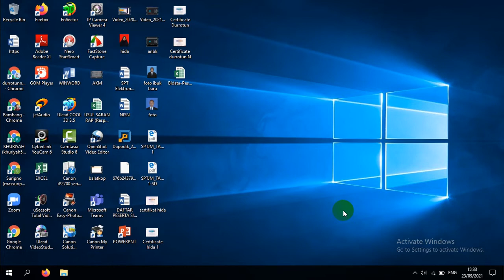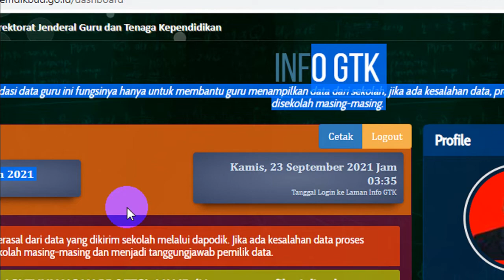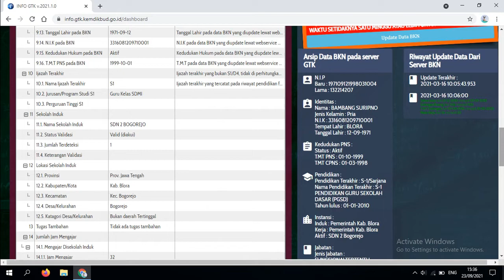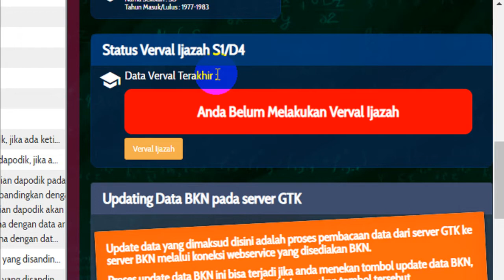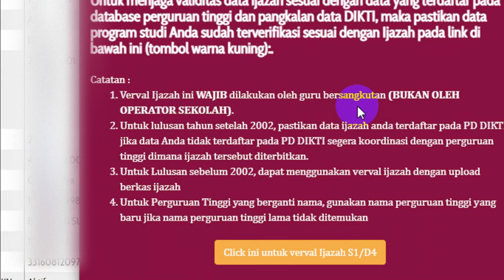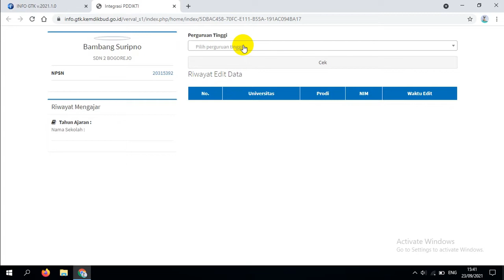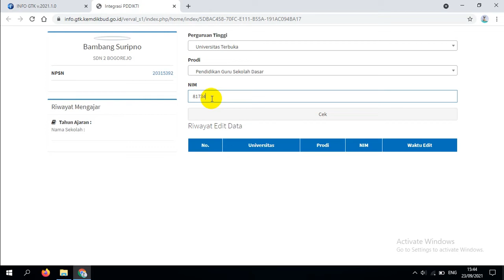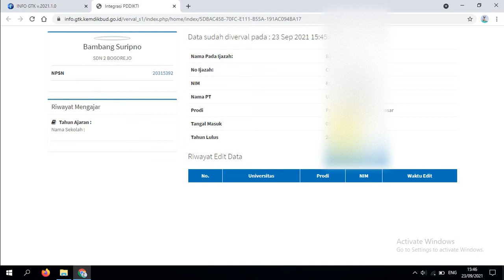CARA CEK INFO GTK DAN VERVAL IJAZAH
Aplikasi Verval GTK ini melibatkan operator sekolah, operator daerah dan operator pusat serta dalam aplikasi ini selain untuk melakukan verifikasi dan validasi data GTK juga untuk memproses pengajuan, penerbitan maupun penonaktifan NUPTK untuk GTK Kemendikbud dan GTK Kemenag

Verval ijazah bagi mereka yang ijazahnya belum diverval oleh PD DIKTI